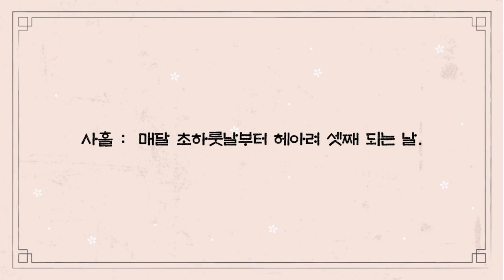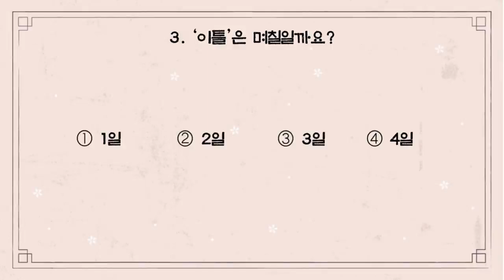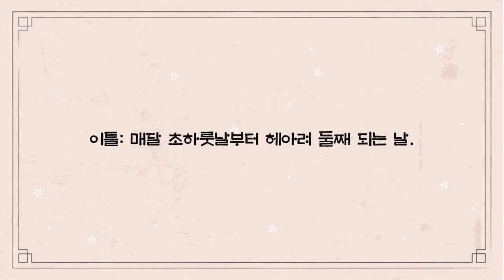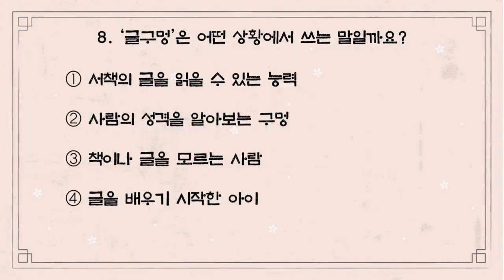한글날을 맞이하여 순우리말 퀴즈! 한번 도전해 보시죠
스키스 학생 여러분 안녕하세요!!  미디어부 입니다! ⭐️

📬미디어부 라디오 & 뉴스에 들어갈 사연을 보내주세요!
📻 라디오:
- 짧은 사연을 받습니다
- 하고 싶은 말, 고민 등 뭐든지 보내주세요
⏱️: 매일 금요일 점심 시간에 방송됩니다

📰 뉴스:
- 재미있는 썰, 사진 받을 수 있습니다
- 참여해주신 분들에게는 간식을 제공해드립니다!
⏱️: 학기 말에 방송될 예정입니다

📌참여하는 방법: QR code (인스타 or 계시판)

많은 신청 부탁 드립니다!

✅학교 공식 인스타 그램: @skisinsta